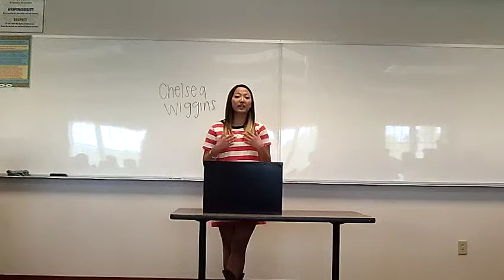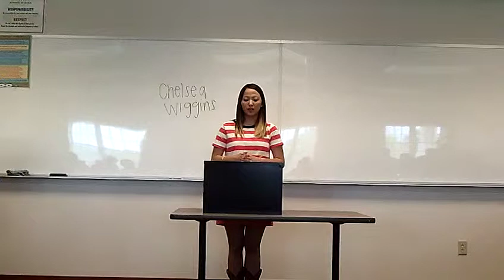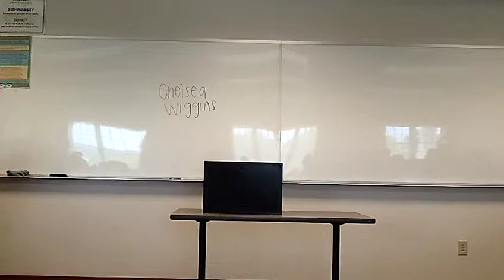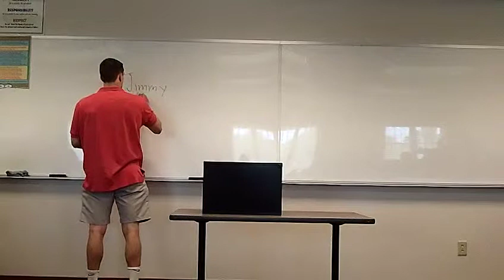Chelsea W 1